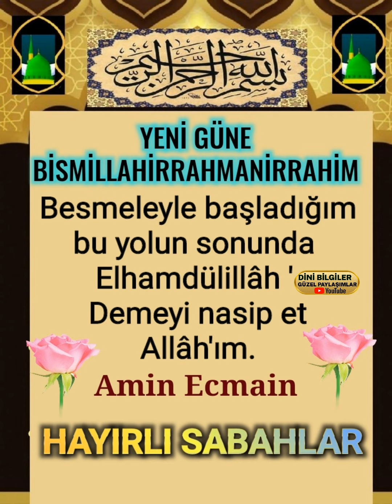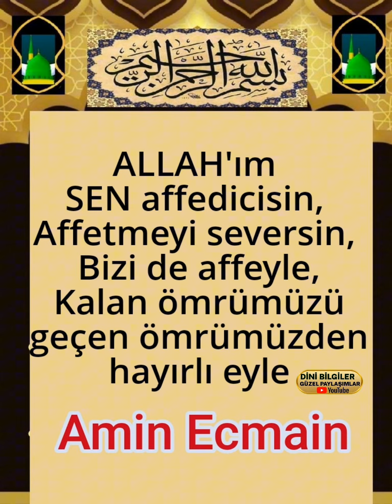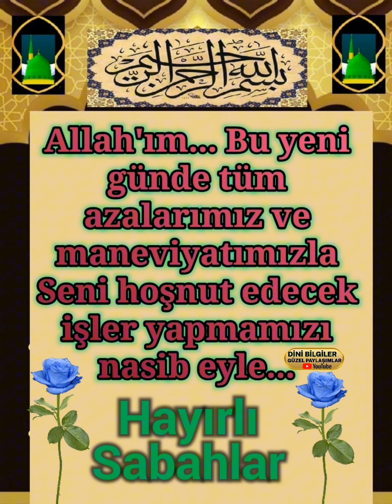Besmeleyle başladığım bu yolun sonunda ' Elhamdülillâh ' Demeyi nasip et Allâh'ım